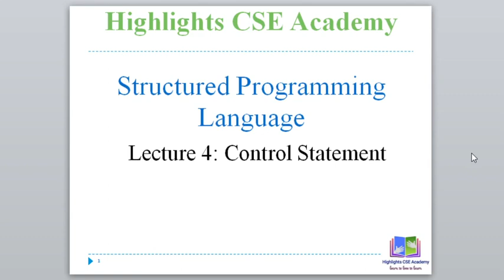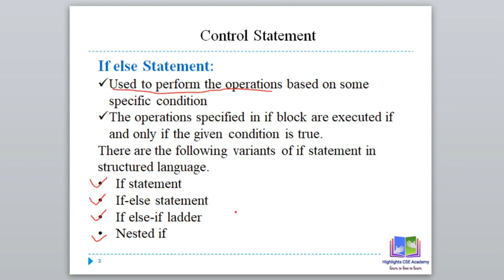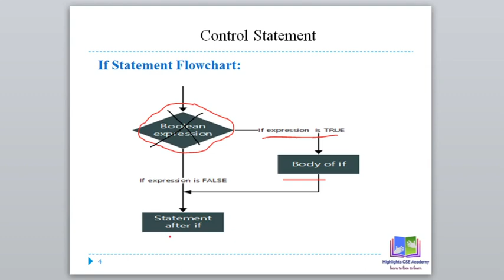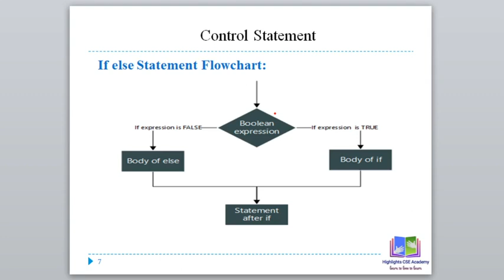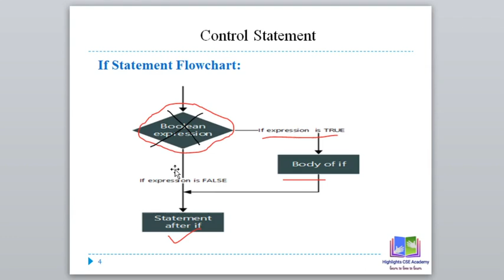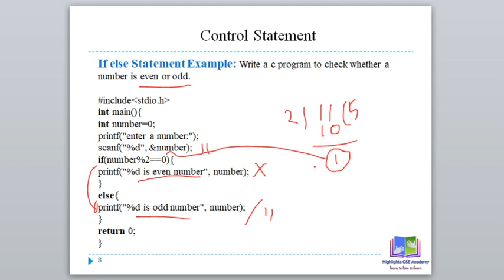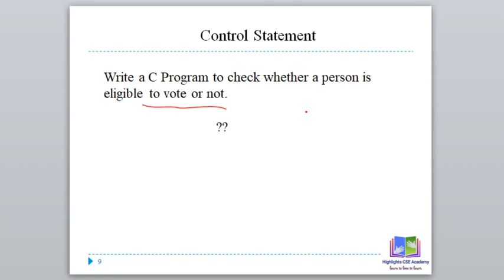Structured Programming Language || Control Statement 01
Structured programming control statement basic knowledge